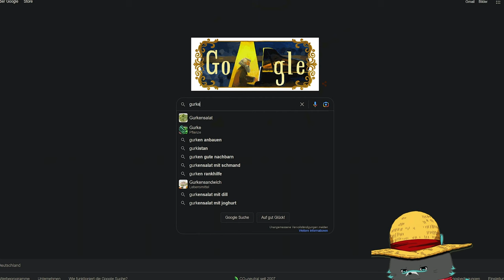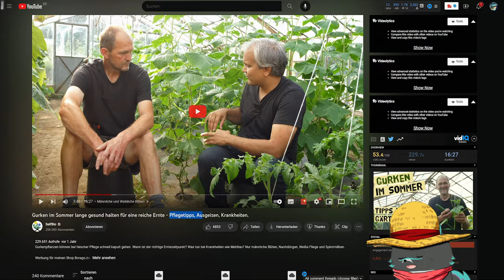Eicheln Schmeicheln Sag Ich Ja Immer 🌰【Plantera 2】 deutsch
💲 Unterstütze mich durch einen Kauf bei Amazon

Plantera 2 Golden Acorn Gameplay und Commentary auf Deutsch von Dissidius